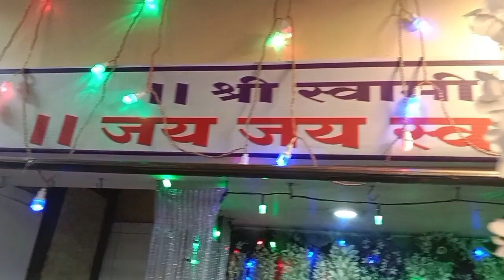निळेमोरे गावातील घरामध्ये स्थापन केलेलं स्वामी समर्थ मठ 🙏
नालासोपारा वेस्ट मधील निळेमोरे गावात ,घरात स्वामी समर्थ मठाची स्थापना केलेली आहे .स्वामी भक्त दररोज सेवा करतो ,संध्याकाळी रोज 7.00 वाजता आरती होते, तसेच वेगवेगळे उत्सव साजरे केले जातात.